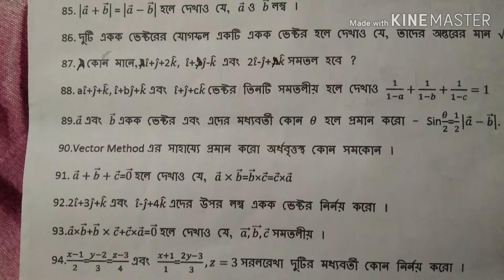H. S. Mathematics Suggestion (V. S. A) 2019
Mathematics suggestion, mathematics suggestion 2019,h.s.math suggestion 2019,class 12 math suggestion, WBCHSE math suggestion, CBSE math suggestion, important math for class 12,class12 math suggestion, class 12 math suggestion for 2019,class 12 math, cbse math, NCERT math, CGL math, h. s. level job math.